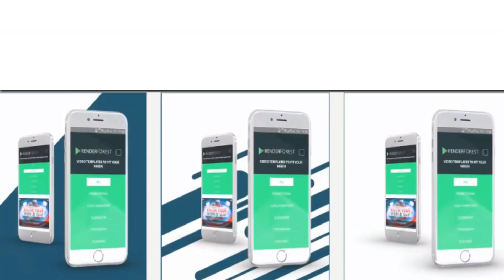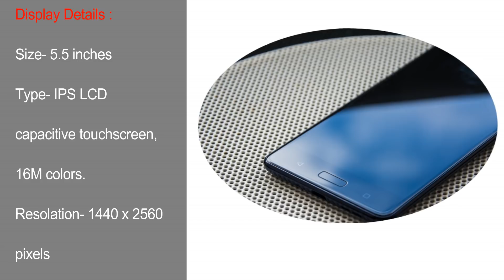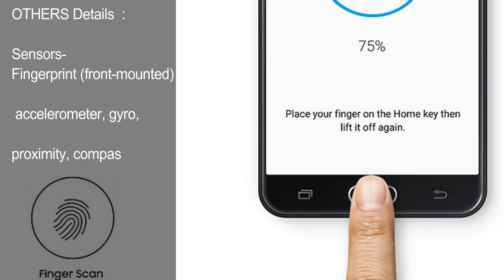Nokia 8 (2018) Release Date, Specs & Features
Nokia 8 (2018) comes with Android 8.0 (Oreo) OS, 5.5 inches IPS LCD display covered with corning gorilla Glass 5 and 1440 x 2560 pixels resolution + 554 PPI pixel density, It has Tempered Blue, Polished Blue, Steel, Polished Copper colors, Single SIM (Nano-SIM) or Hybrid Dual SIM (Nano-SIM, dual stand-by) Slot supports 2G, 3G and 4G LTE network.

Nokia 8 (2018) has 16MP rear camera having geo-tagging, touch focus, face detection, HDR and panorama features and 13 MP, 2160p, PDAF front camera for selfie experience.

Nokia 8 (2018) has Octa-core (4x2.5 GHz Kryo & 4x1.8 GHz Kryo) processor, Qualcomm MSM8998 Snapdragon 835 chipset and Adreno 540 GPU.

Nokia 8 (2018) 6GB RAM and 128GB internal Storage and microSD, up to 256 GB (uses SIM 2 slot) card slot. It brings Bluetooth 5.0, A2DP, LE + 3.1, Type-C 1.0 reversible connector and 3.5 mm Audio jack.

Nokia 8 (2018) is 4000mAh battery with Fast charging (Quick Charge 3.0) but no wireless charger support.
Nokia 8 (2018) has Fingerprint (front-mounted), accelerometer, gyro, proximity, heart rate and compass sensors.